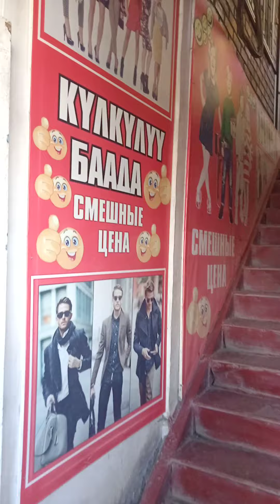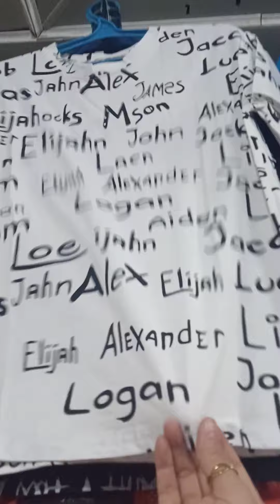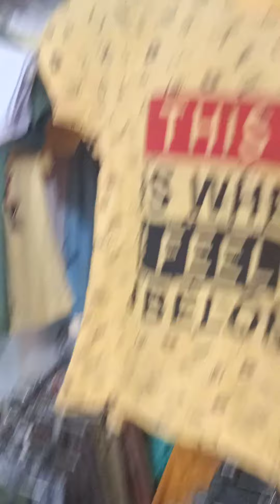Жаш болдарга фунболка шорталар арзан баада